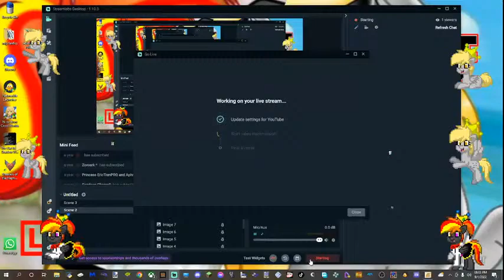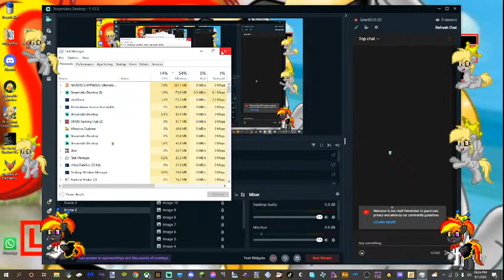playing naruto shippuden ultimate ninja storm 2 part 13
Naruto Shippuden: Ultimate Ninja Storm 2, known in Japan as Naruto Shippuden: Narutimate Storm 2 is a fighting game developed by CyberConnect2. It is the second installment in the Ultimate Ninja Storm series, and the sequel to Naruto: Ultimate Ninja Storm published by Namco Bandai Games.
Platforms: Nintendo Switch, PlayStation 4, Xbox One, Microsoft Windows, PlayStation 3, Xbox 360
Developer: CyberConnect2
Series: Naruto: Ultimate Ninja
Genres: Fighting game, Adventure, Strategy
Mode: Multiplayer video game
Publisher: BNE Entertainment